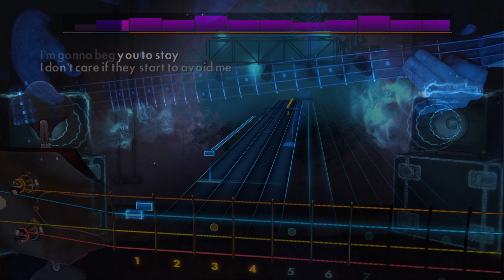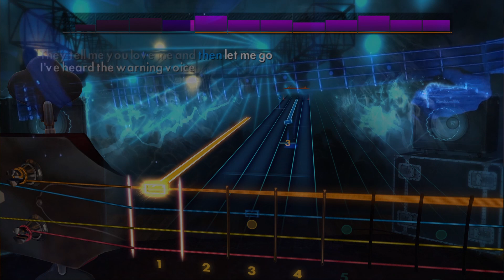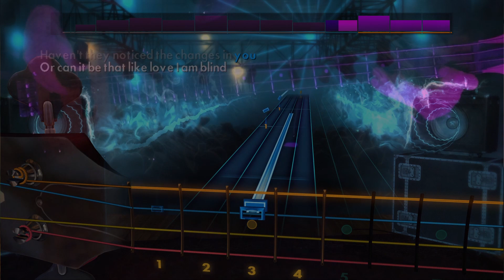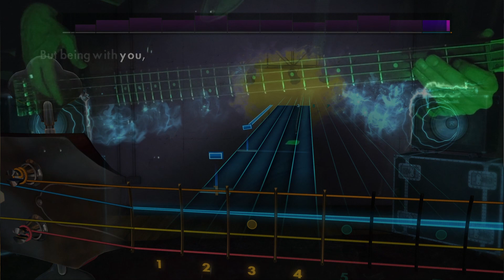Being With You - Smokey Robinson (bass) - Rocksmith 2014 CDLC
Being With You - Smokey Robinson
I try to find recognizable easy to play songs for Bass on Rocksmith 2014. I don't do extra practice for recording, so there will be mistakes.
I changed the setup so the the G string (orange) is on top and the E string is at the bottom, because I played TABS for guitar before.
All songs are in the key of E standard.
I like to thank all the creators of the custom DLC's.